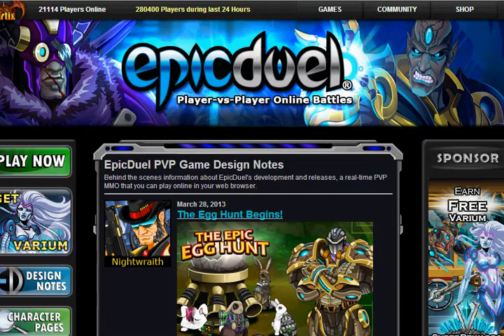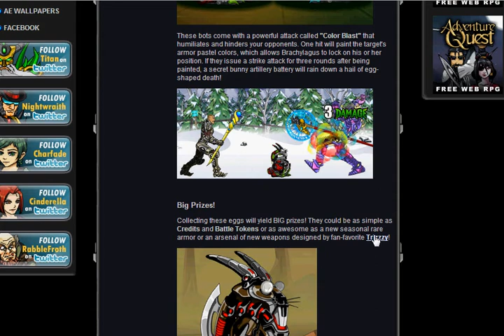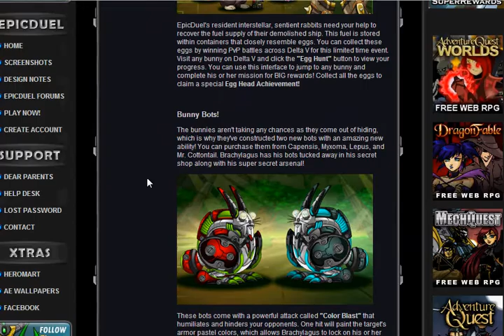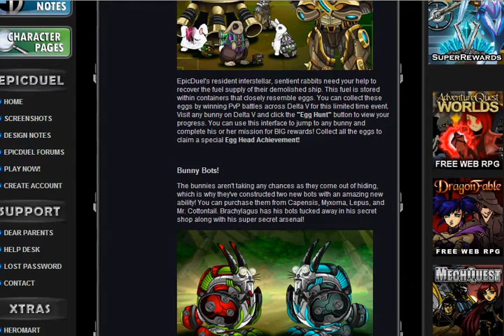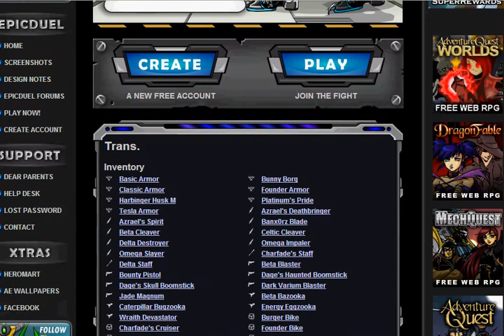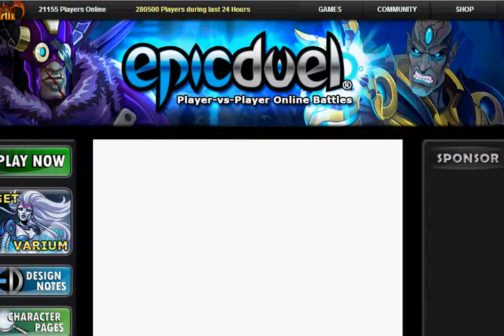EpicDuel: Egg Hunt Begins. By One Winged Angel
Founded by Basicball